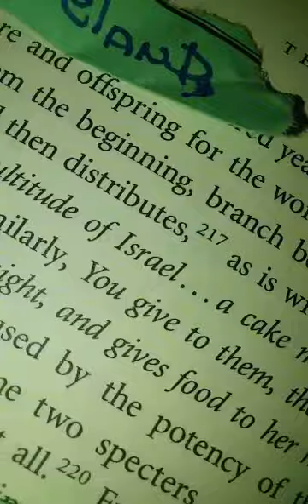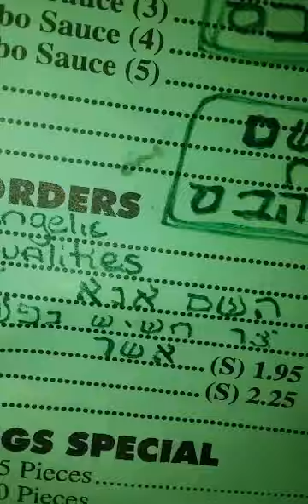団結 YUJIN Jewish Punk Band (Praying for People in Korea נצח) 不滅HIRO Japanese Medicine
Heiwa
Unity
No kamis!